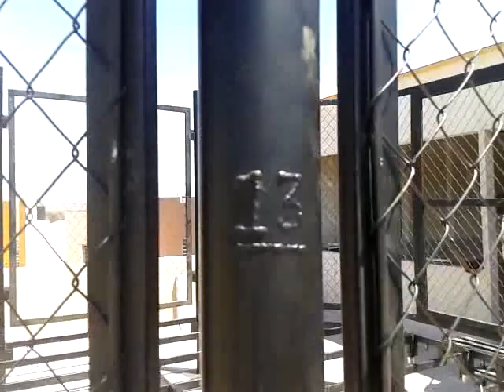Explicación de armar una jaula de MMA Cap 51